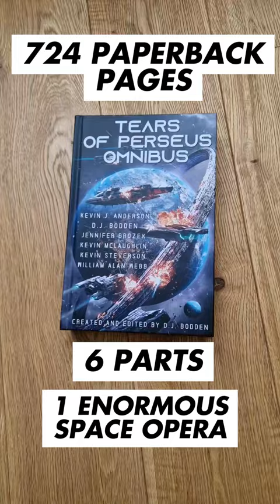We like big books and we cannot lie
The Tears of Perseus Omnibus is one enormous space opera, a story of rebellion, a fight for freedom and a betrayal that will change a galaxy.

From veteran scifi authors: Kevin J. Anderson, D.J. Bodden, Jennifer Brozek, Kevin McLaughlin, Kevin Steverson, and William Alan Webb.